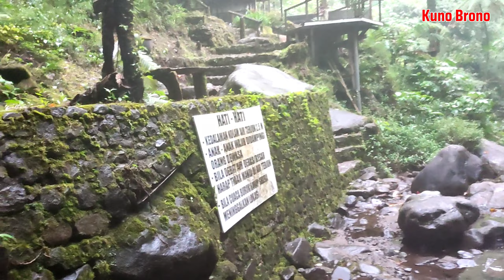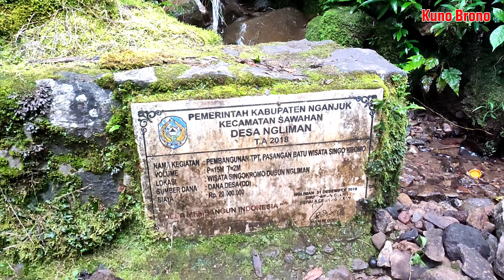Keajaiban Alam Di Tengah Hutan Jarang Di Ketahui Orang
fenomena alam air terjun di gunung wilis wilayah desa. ngliman. kec.sawahan.kab.nganjuk.jawa Timur